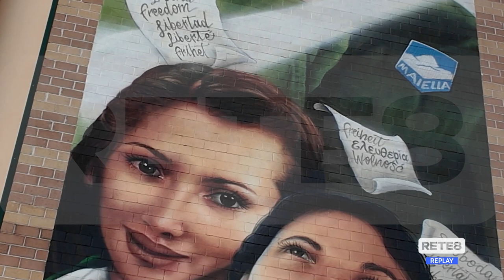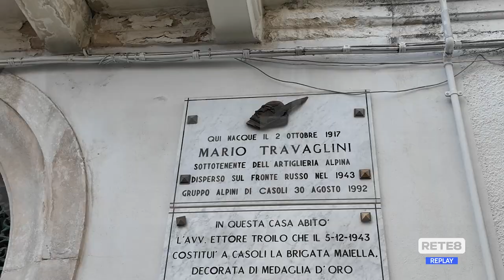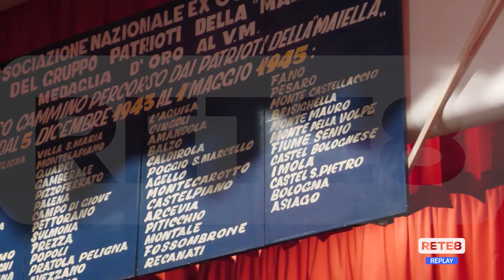Casoli - 80 anni della Brigata Maiella